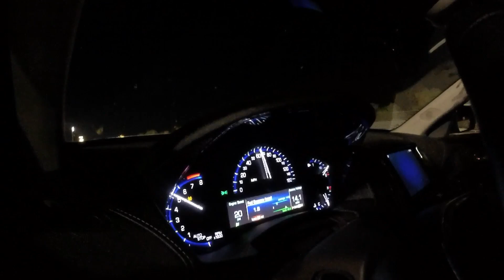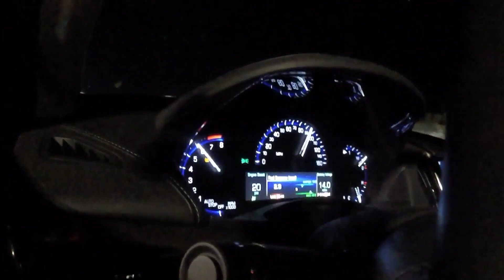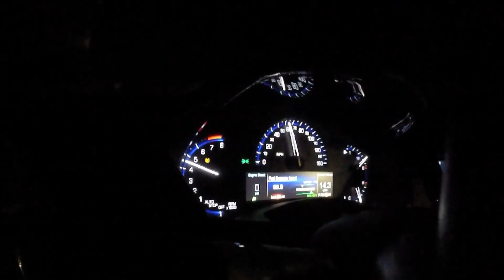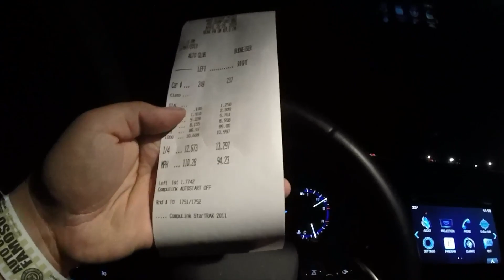16 Cadillac ATS ZZP Stage 1 + Full Mishimoto IC Kit 12.67 @ 110.28 mph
ZZP Stage 1 kit plus full Mishimoto IC upgrade kit, 3" cut out, bigger TB & PTP turbo blanket. Revised ZZP Tune after sending in Data Logs from previous runs. Running on 96 Octane.

Did some data logging and noticed the IAT 1 temps dropped much faster after performing this mod:

Tires are Bridgestone Potenza RE050A Run Flats. 255/35/18. Tread wear is 140 so they provide good traction as close to a drag radial as possible (Drag Radial tread wear is usually 100)